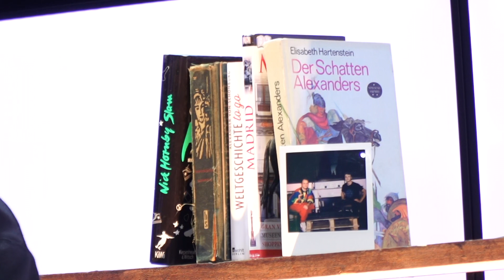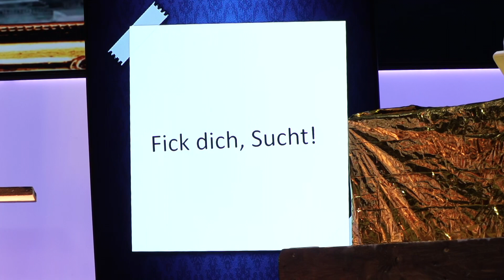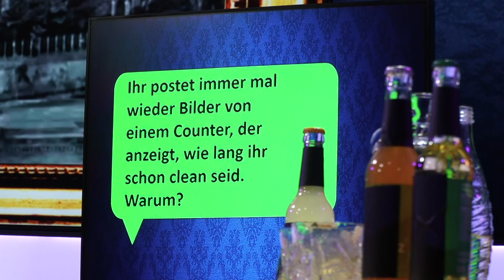Wie ist es, kokainsüchtig zu sein? - @suchtundsuechtig | Raum für Notizen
Content Note: In dieser Folge Raum für Notizen geht es um Themen wie Drogen und Suchterkrankung. Wenn du dich mit diesen Themen nicht wohlfühlst, schau dieses Video am besten nicht allein an.

Wie ist es, über 13 oder sogar 15 Jahre lang Kokainsüchtig zu sein? Das verraten Hagen Decker und John Cook in dieser Folge Raum für Notizen. In ihrem Podcast @suchtundsuechtig unterhalten sie sich wöchentlich über ihren Weg in die Sucht und über ihre Abstinenz. Sie zeigen die dunkelsten Momente ihrer Vergangenheit auf und sprechen über die Konsequenzen, die sie bis heute verfolgen. Wie es jetzt für sie ist, das alles mit der Öffentlichkeit zu teilen, schildern sie in der Sendung.

Wir bitten alle Nutzer und Nutzerinnen unsere Kommentarregeln zu beachten: Wir von ALEX Berlin wünschen uns eine Diskussion, die fair und respektvoll ist. Dazu ist es notwendig, dass die Kommentare zum jeweiligen Thema gehören. Kommentare, die inhaltlich nichts mit dem zugehörigen Beitrag oder den vorangegangenen Kommentaren zu tun haben, werden als Spam angesehen und gelöscht. Außerdem löschen wir Fäkalsprache, Beleidigungen, Drohungen, diskriminierende Äußerungen, rassistische, antisemitische, sexistische, homophobe oder in anderer Form anstößige Inhalte sowie Unterstellungen, Verleumdungen, Verdächtigungen und Gerüchte, Pornografie, Aufforderungen zu Gewalt und Straftaten sowie personenbezogene Daten Dritter. Für eine konstruktive und respektvolle Diskussionskultur!